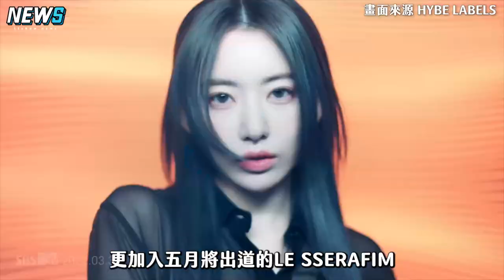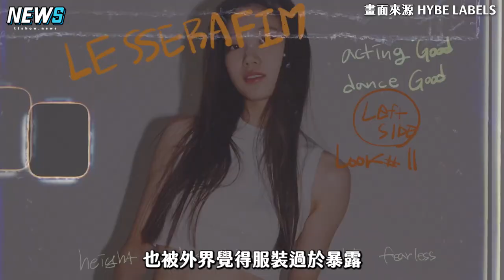【LE SSERAFIM】出道前黑歷史一堆？！宮脇咲良&金采源領軍成BTS師妹｜小編話很多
出道前就惹滿滿爭議..
祝福他們之後走花路!!